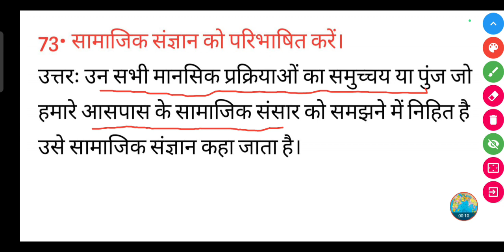सामाजिक संज्ञान को परिभाषित करें? || samajik sangyan ko paribhashit Karen